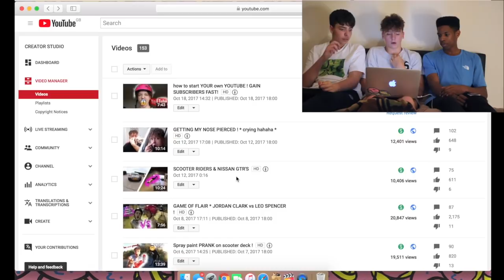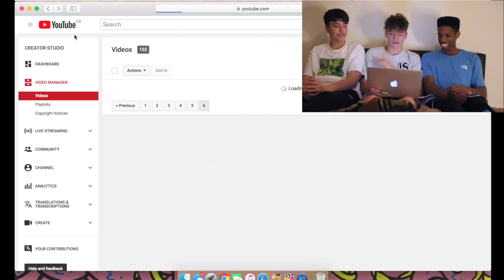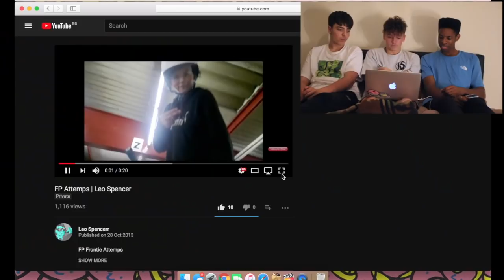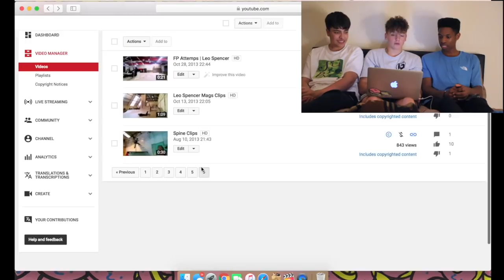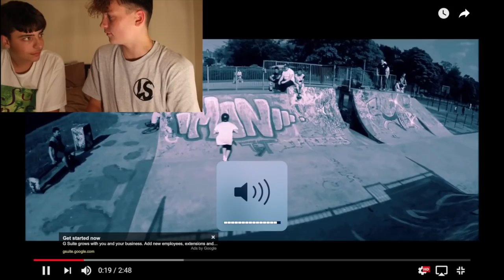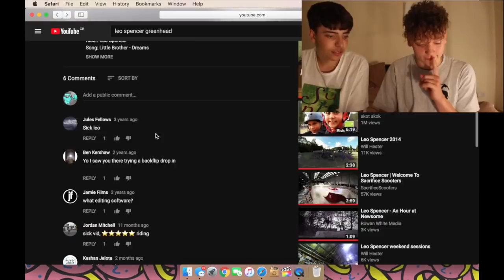REACTING TO MY FIRST SCOOTER EDITS!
WE BACK AGAIN !

question, who watched to the end and saw that guys comment? hahahaha

what video should I do like this next? 'READING HATE COMMENTS' OR 'GOOGLING MYSELF' ?
let me know which one you'd rather see

click the like button, IT MEANS A LOT !!!

▶️IF YOUR STILL READING THIS COMMENT leowasbetteryearsago hahahaha